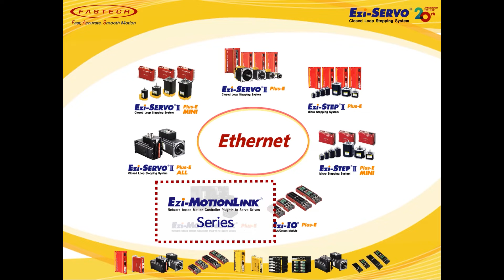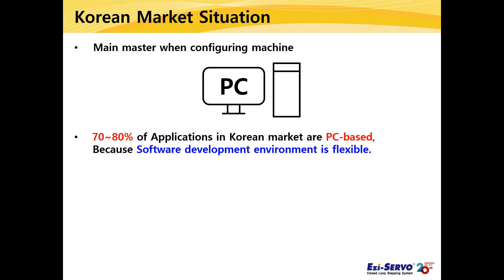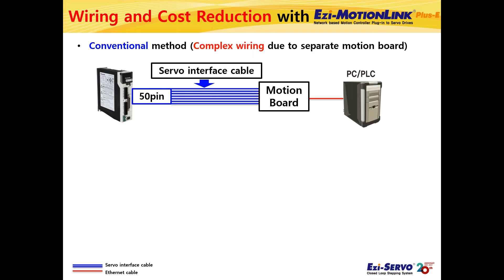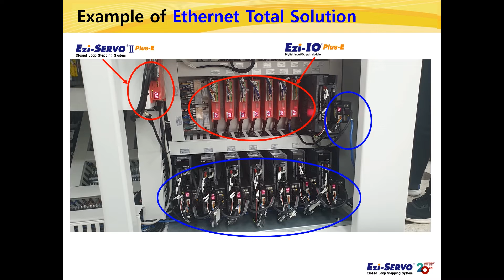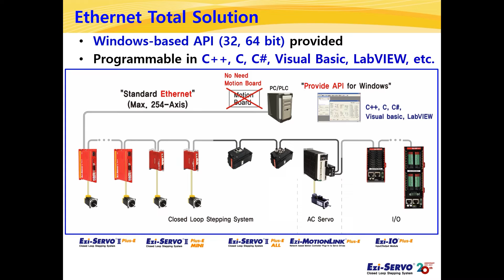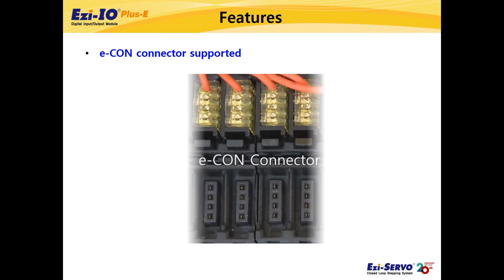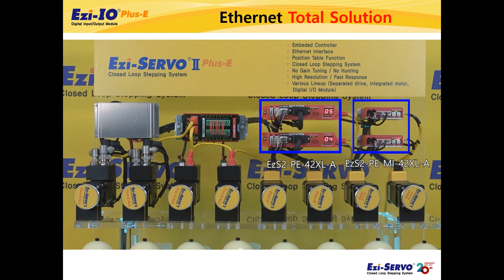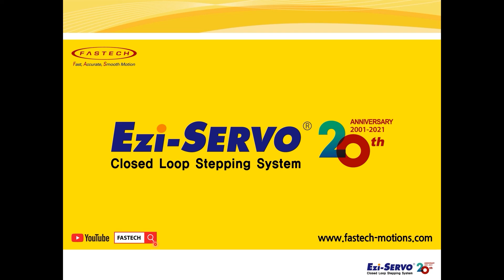[Termék bevezető] Ezi-IO Plus-E(Ethernet IO modul)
Az Ethernet hálózatot támogató 7 típusú FASTECH termék közül szeretnénk bemutatni az Ezi-IO Plus-E digitális I/O modult.